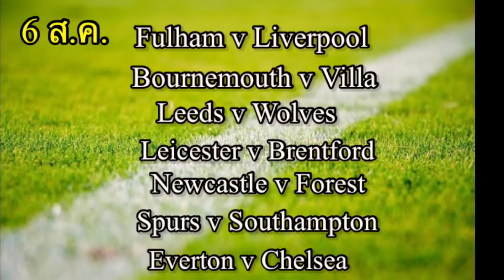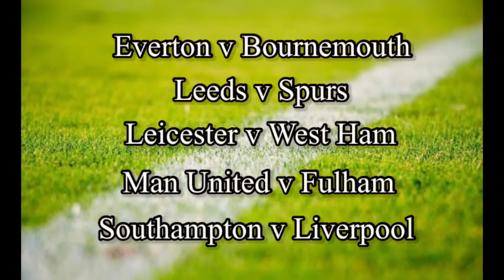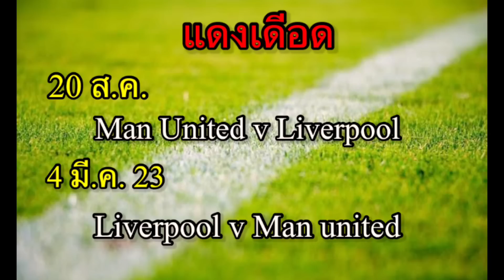โปรแกรมพรีเมียร์ลีก 2022-23 ออกแล้ว คู่ใหญ่เตะวันไหน เร่เข้ามา ! | เอกราช เต็มหนุ่ย 16-6-65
โปรแกรมพรีเมียร์ลีก 2022-23 ออกแล้ว คู่ใหญ่เตะวันไหน เร่เข้ามา !

ก่อนใคร ได้ทั้ง 2 ช่องทางที่

👍🏻 Facebook page เอกราช เต็มหนุ่ย

👍🏻 YouTube Channel เอกราช เต็มหนุ่ย

⬇️ คลิกลิงค์ด้านล่างได้เลยครับ